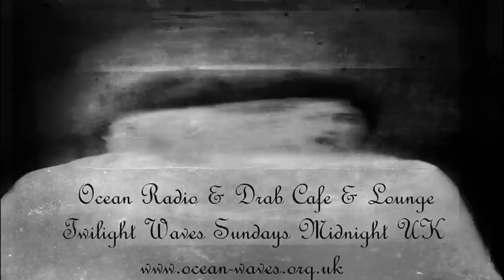Drab Cafe & Lounge ~Ocean Radio Mix #23 (5-26-13)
SUPPORT MUSICIANS AND ARTIST PURCHASE THEIR MUSIC
"Twilight Waves"  @ Ocean Radio weekly series

1. Smooth Genestar -- Dimensions

2. Koan -- Oddysseus under the Old Tree

3. Synthetic Epiphany -- Sunspots

4. Mode & Light -- Liquid Nights

5. Makyo -- Nothing is Real

6. Weathertunes -- Beach Taxi

7. Amure -- Erotique

8. Five Seasons -- Love Apple (Lemongrass Wet Dream Mix)

10. Stan Dart -- The Dream (O'Drab Nightmare Mix)

10. Enrico Donner feat Judy Georges -- Temptalizing
keywords=Enrico Donner&index=digital-music&search-type=ss

11. Emanuelle Arnone -- Sertao

All pictures contained within this video are not the property of **EYE**

DO NOTE TO MUSICIANS/ARTISTS: In this UNOFFICIAL FAN video, I ensure to include any website links and copyright info I find about you so all parties receive proper credit.